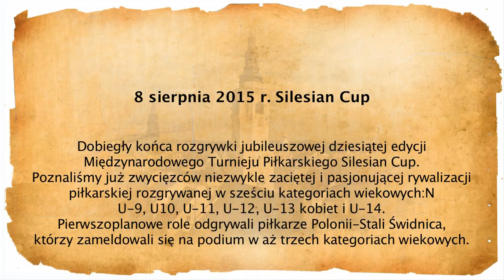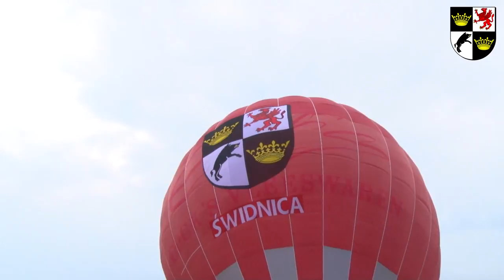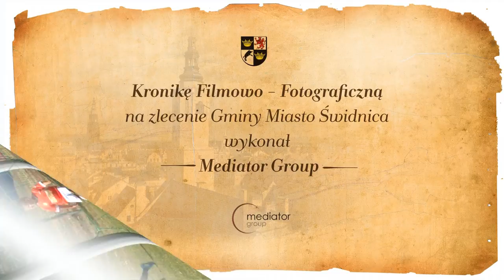6. ODSŁONA WSPOMNIEŃ - X Międzynarodowy Turniej Piłkarski Silesian Cup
4 dni sportowych emocji, blisko 1000 zawodników z 6-ciu krajów, ok 300 meczy na 8-miu boiskach, 6 kategorii wiekowych - U9,U10,U11,U12,U13 DZIEWCZĘTA, U14.